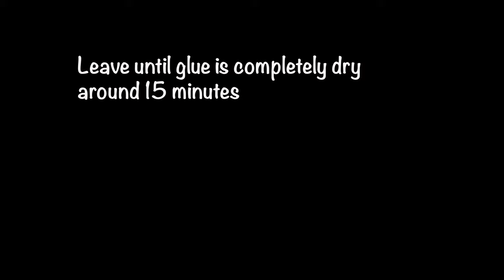How to: Weave Cute Miniature Basket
A complete tutorial video to make cute miniature basket.
Size Diameter 3cm with 2 cm height
Basket can be used to make pin cushion or simply used as a bag charm.